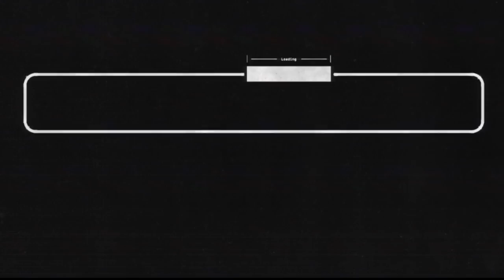Disco Elysium (87) Cuno KNOWS